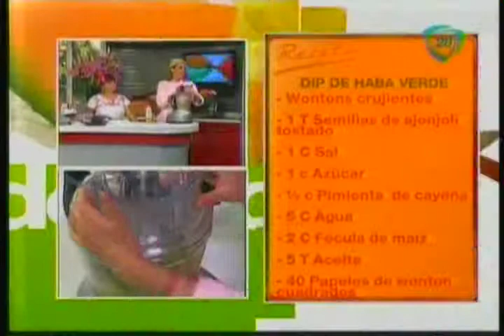DIP DE HABA VERDE.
MI28-01-15. -  DIP DE HABA VERDE.